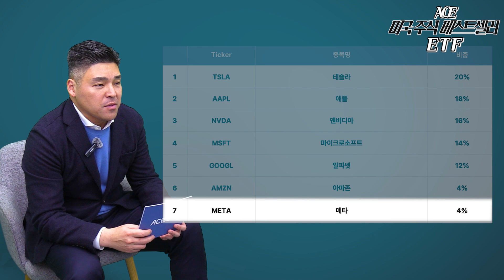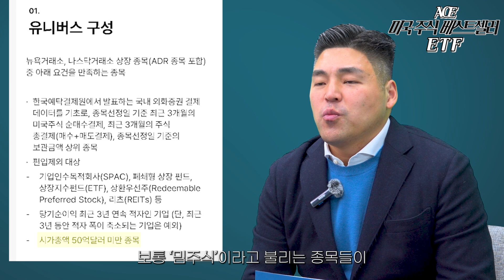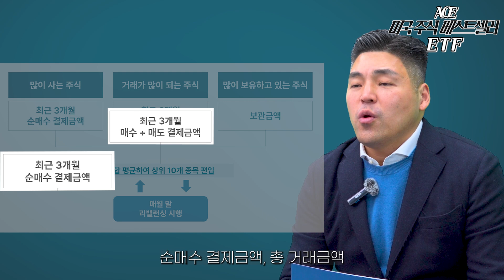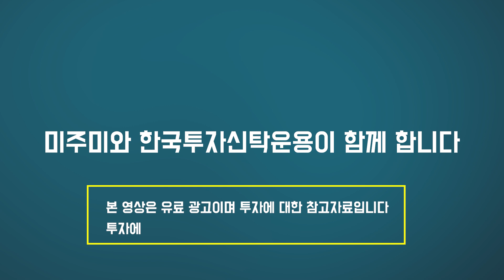ACE 미국 주식 베스트셀러ETF (f. 한국투자신탁운용 김찬영 본부장)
▶응원회원 전용 영상 바로 가기

PC